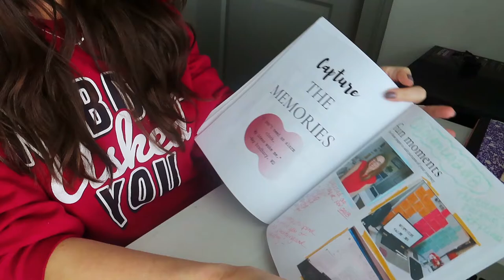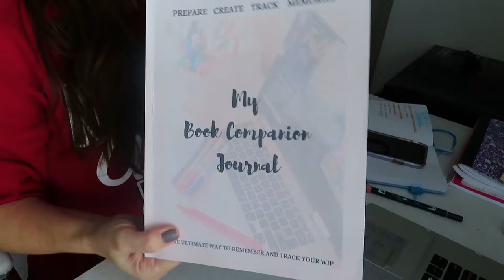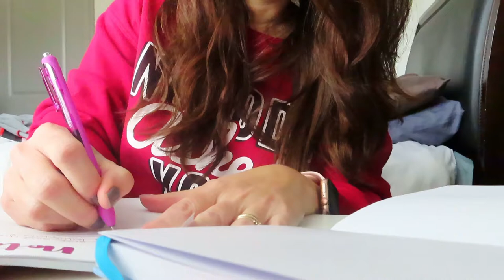BETWEEN US Release Day Vibes Vlog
Hi guys! Today's video is all about Between Us release day and all the things I still had left to do. Make sure you watch all the way through because I've got a surprised scheduled for tonight ;)

If you're looking to add more mindfulness into your life, then check out my course: Get Unstuck and Start Believing in Yourself

Want to start setting goals? Here's a workbook for you!